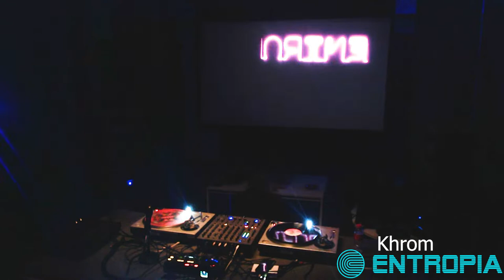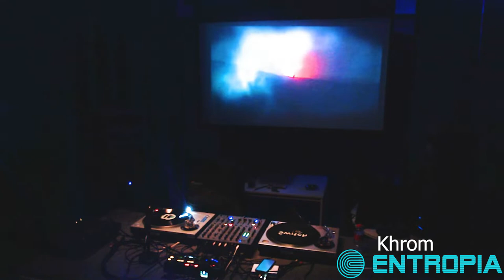Sesión de Krohm en Entropía, 12/3/2022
El artista de Barcelona Krohm nos deja una magnífica sesión de Techno